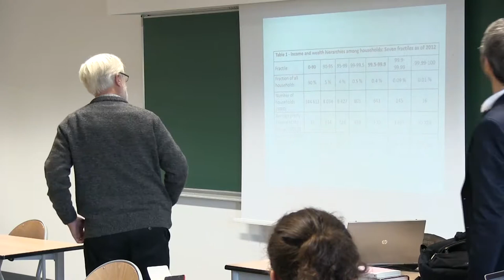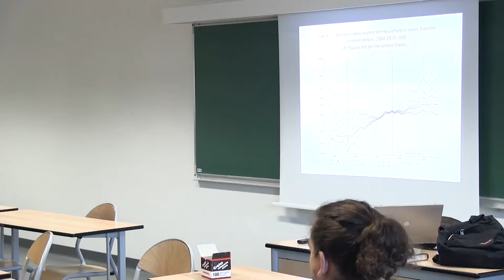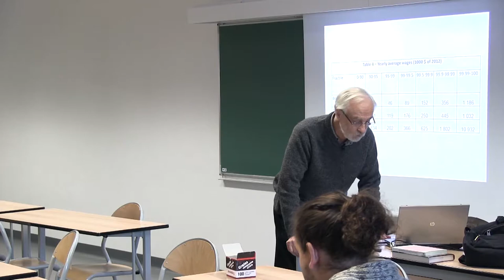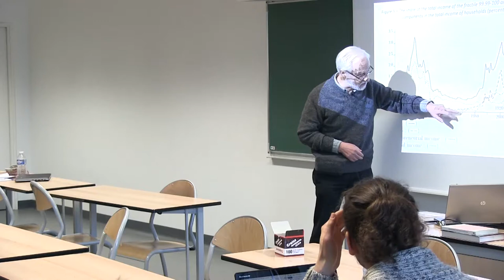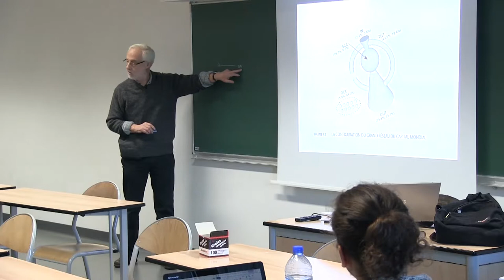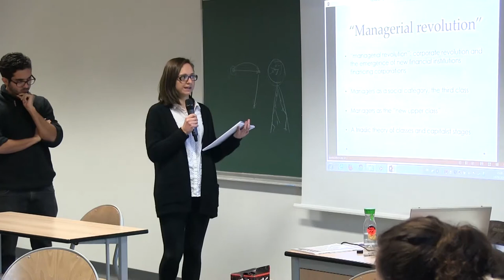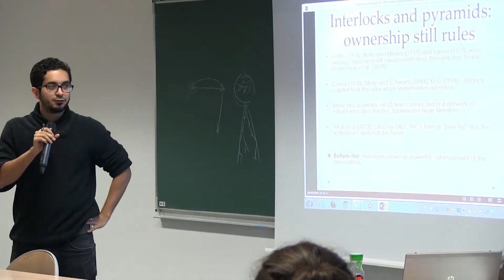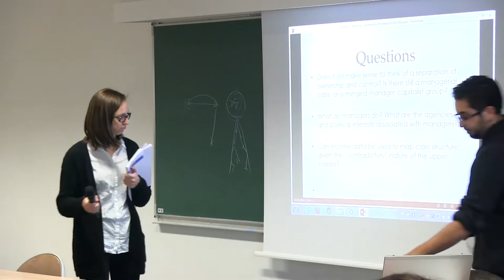EPOG seminar #66: Gérard DUMÉNIL – Neoliberal Managerial Capitalism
EPOG seminar #66 – Gérard Duménil

"Neoliberal Managerial Capitalism: Another Reading of Piketty’s, Saez’s, and Zucman’s Data"

Speaker: Gérard Duménil, Senior Resarcher at CNRS and Université Paris 10
Discussants: Nial Reddy (option B) and Oleksandra Sokolenko (option C)